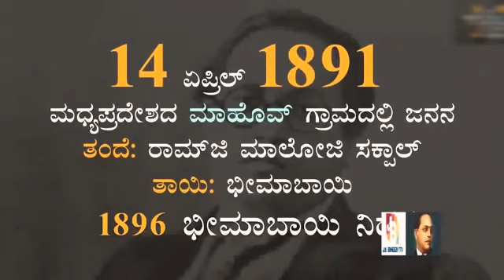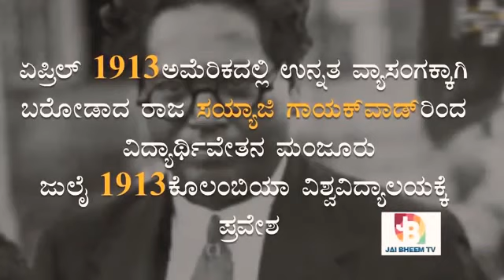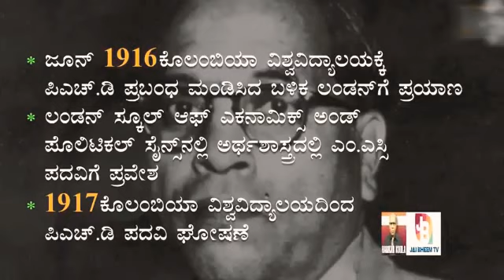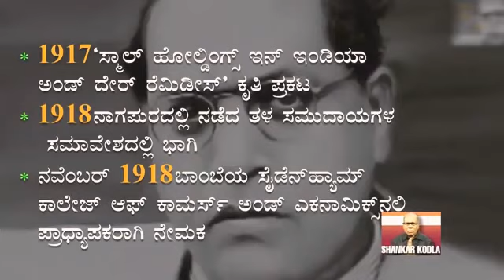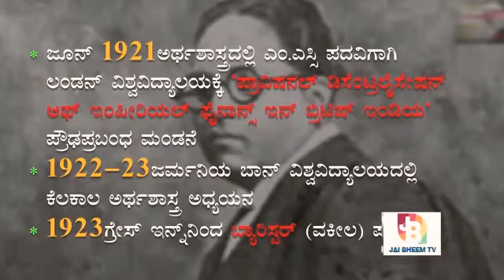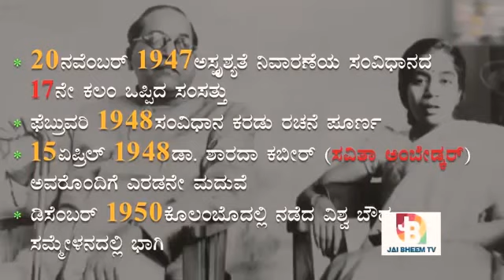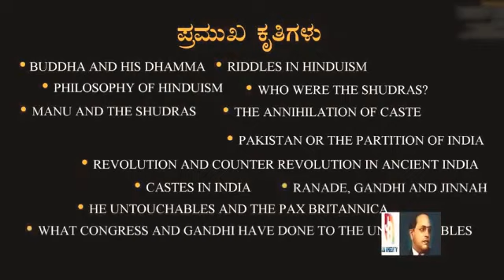ಡಾಕ್ಟರ್ ಬಿ ಆರ್ ಅಂಬೇಡ್ಕರ್ ಅವರ ಜೀವನ ಚರಿತ್ರೆ ಮಹಾ/ನಾಯಕ ಭಾರತ/ರತ್ನ